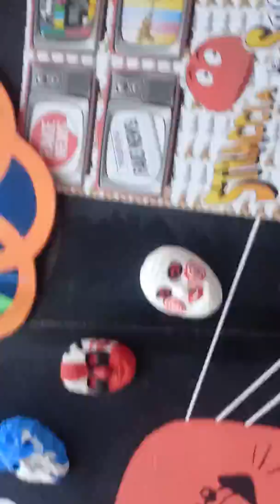Carnevale del veneto 2020( pronti per tornare nei loro hangar)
Carnevale del veneto 2020
Carnevale grandioso
Andate a vedere l' intera sfilata
Nel primo video
I carri allegorici del 2020
 A casale di scodosia
 Sono pronti per
Tornare nelle
Loro " case" cioe' gli
HANGAR